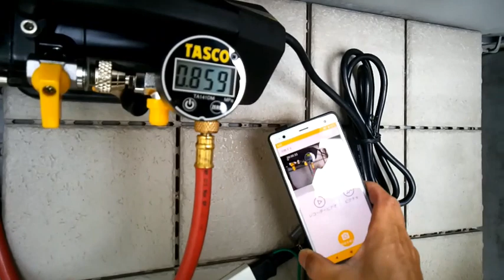エアコン取り外し№6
エアコン取り外しが少し雑ですが、親戚の家の取り外し作業なので
ご了承ください。普段は違いますので